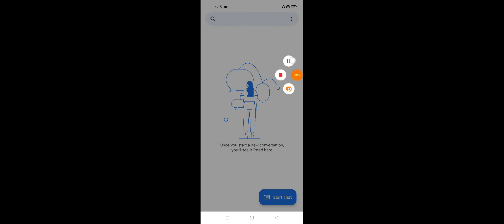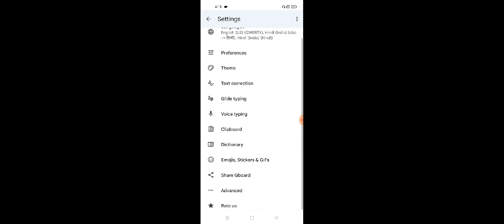OPPO Reno 7 Pro How To Set up Keyboard